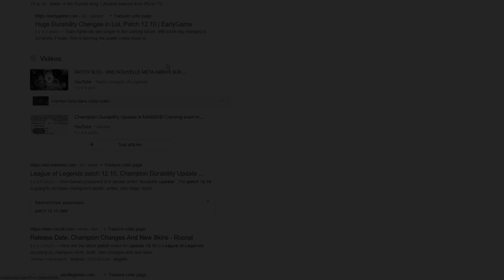URGOT x PATCH 12.10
Le patch 12.10 va  être une dinguerie pour Urgot, soyez en sûr !